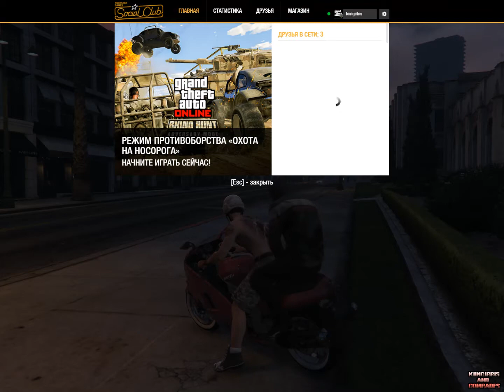GTA OnLine 1/03/2016 Будни трюкачей:) Weekday stuntman:) #1 (1/4)